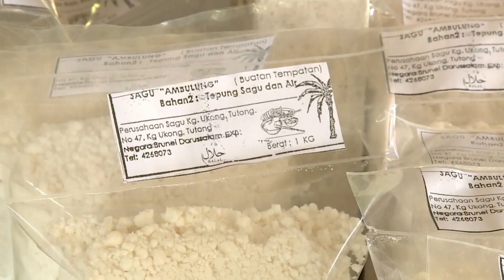Rampai Pagi 30 September 2023, Lintas Langsung Daerah Tutong